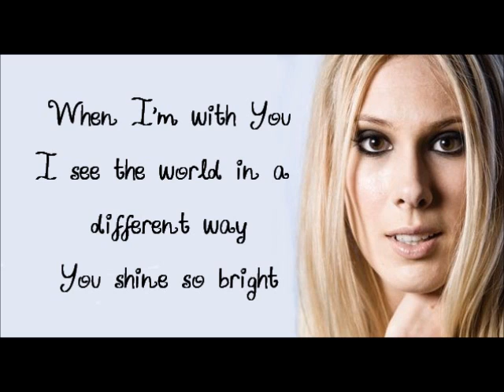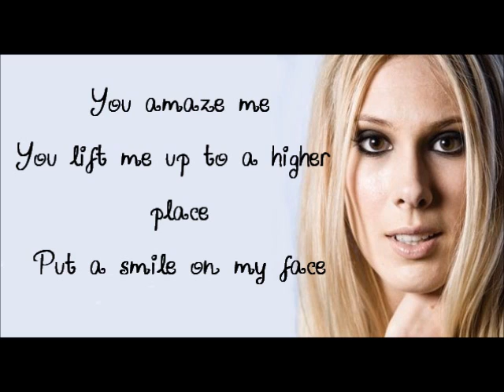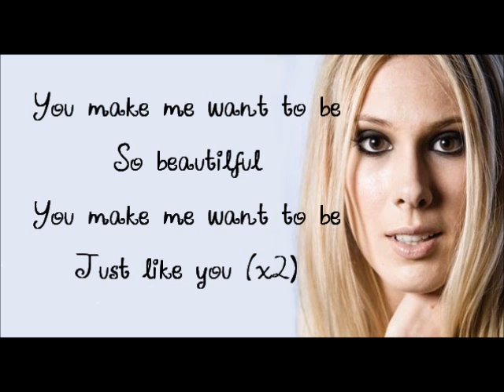Beautiful - Sarah Sadler with Lyrics HQ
Credits to the Music. Video made by Me. :D